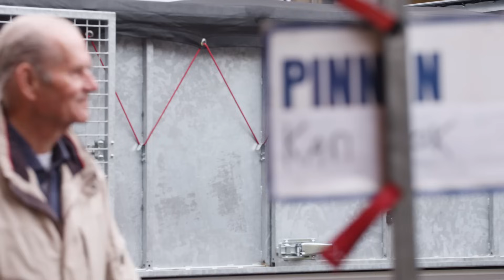Overdenking | Waarom Verstilling?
Thema: Waarom Verstilling?
Spreker: N. (Nienke) van der Steeg, J. (Jasmijn) Koets, C. (Corrie) Verheijen & J. (Johan) de Bos